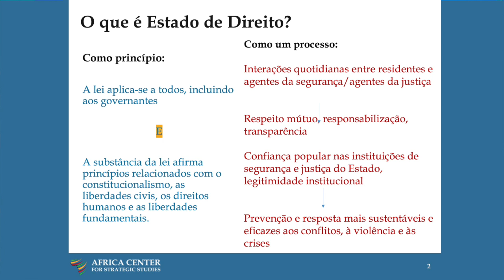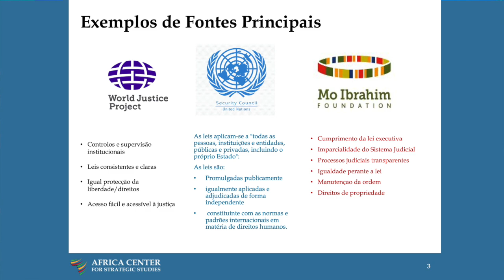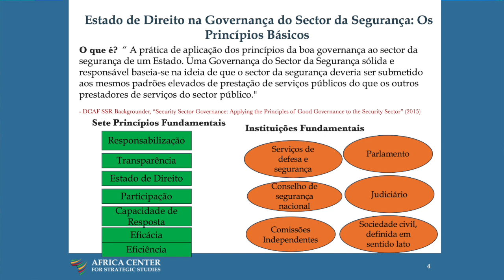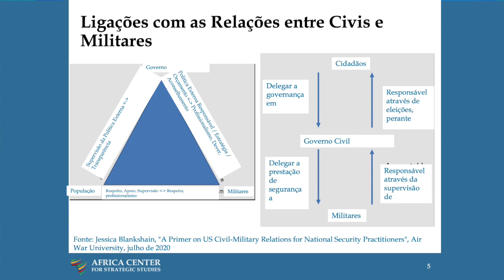Estado de direito, governação da segurança, e as relações entre civis e militares - Catherine Kelly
Objetivos:
• Discutir o que é o Estado de direito enquanto princípio, o seu lugar na governança democrática e civil do sector da segurança e as formas como molda os fatores que determinam os desafios de segurança que afetam África.
• Discutir os principais elementos das relações entre civis e militares e a sua ligação com a governança democrática do sector da segurança no âmbito do Estado de direito.
• Discutir como a reforma do sector da segurança e a promoção de instituições sólidas de governança do sector da segurança podem contribuir para forjar uma RMC saudável, e vice-versa.